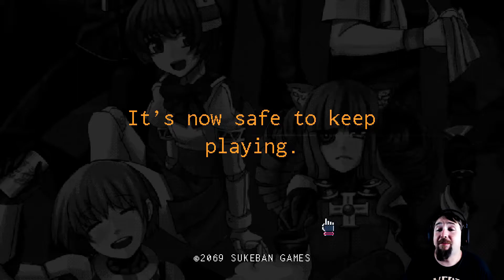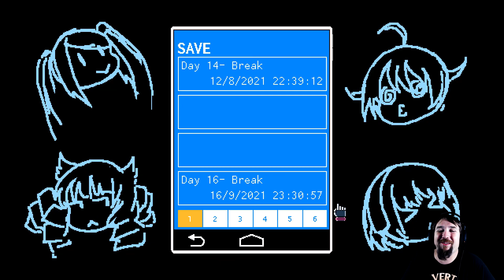Existential Crisis | VA-11 HALL-A | Part 17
But, this is not about those people.

You are a bartender at VA-11 HALL-A, affectionately nicknamed "Valhalla." Although it is just a small bar downtown, it attracts the most fascinating people this side of dystopia. Keep your clients lubricated and you will be made privy to the most interesting stories.